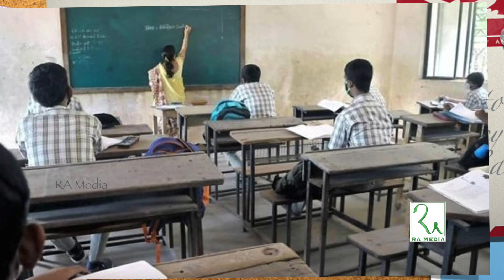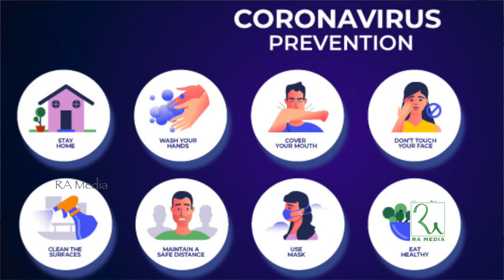கடும் கட்டுப்பாடுகள் நீட்டிப்பு எது எதற்கு அனுமதி இல்லை |முதல்வர் ஸ்டாலின் அதிரடி | New Restrictions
ஜனவரி 10 வரை கொரோனா கட்டுப்பாடுகள் நீட்டிப்பு ; எதற்கு அனுமதி? அனுமதி இல்லை? முதல்வர் அதிரடி உத்தரவு

Ra Media Completely Entertainment Channel

அத்த மகனே ஆச அத்த மகனே | கிரமத்து காதல் பாடல் | Super Hit Folk Song | Tamil Love Song | Ra Media